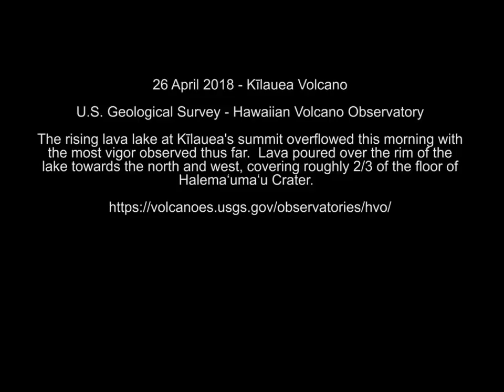Kīlauea Volcano - April 26th, 2018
Vigorous overflows from Kīlauea's summit lava lake covered a large portion of the floor of Halema‘uma‘u this morning. In this video, the view starts from the north and heads south, showing the north and east sides of Halema‘uma‘u crater. During the overflight, a large overflow was active on the north margin of the lava lake, sending a cascade of lava down the elevated lake rim.